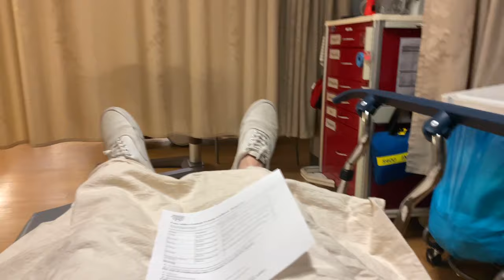My Cancer Journey: Day of My Central Line Removal - Episode 22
🎥 Episode 22: Day of my Central Line Removal

In this episode, I take you with me for a big day in my bone marrow transplant treatment plan where I get my central line, Broviac, removed! Getting a Central Venous Catheter removed is a huge step in any cancer treatment because it means the doctors believe you are doing well enough to no longer need the invasive line straight to the heart for chemotherapy, blood products, and other treatment options. This helps mitigate the risk of infection and is one of the big steps towards getting a happy, healthy, and normal lifestyle back after cancer!

Please watch my second battle with cancer playlist from episode 1 to see where this all started.
My Cancer Journey: Confronting the Unexpected and the Two Days Before Treatment Begins - Episode 1

Follow and share my journey with everyone!

🎬 The previous episode: My Cancer Journey: My Cancer Journey: A New Version of 75 Hard - Episode 21

Together, we can raise awareness, provide support, and have a good time all while offering insights to others facing similar circumstances.

🎗️ Join the conversation:
Let's create an amazing community that thrives on support, education, and entertainment, bringing together like-minded individuals for an unforgettable experience!

Thank you for being a part of my journey.

Join me on an emotional and inspiring journey as I face the unexpected news of my cancer returning. In this compelling documentary series, I am committed to documenting every step of my new cancer journey, shedding light on the highs, lows, and everything in between.